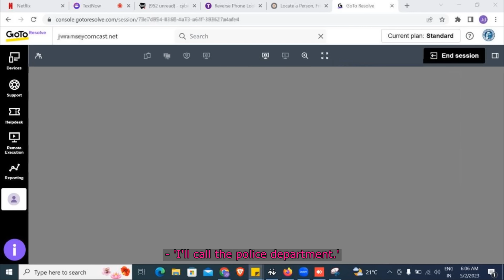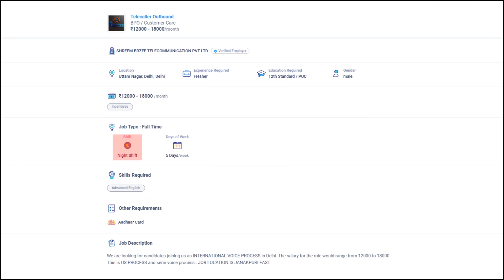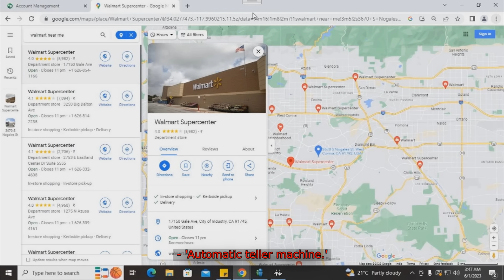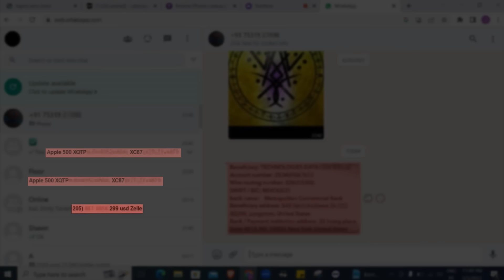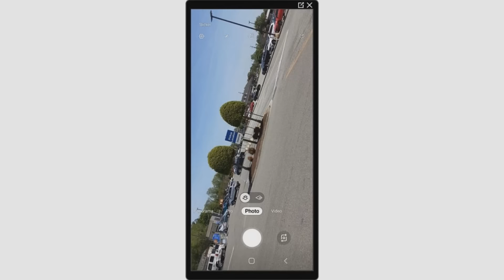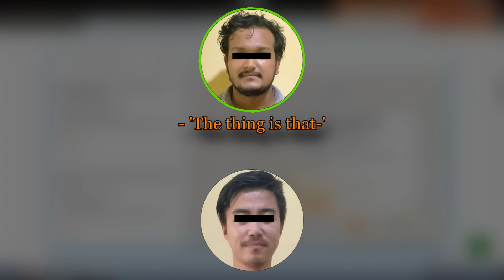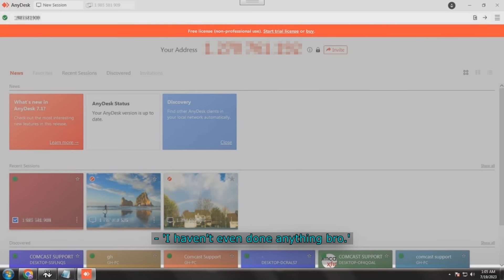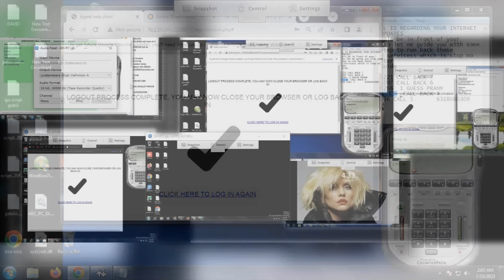Scammer Challenges A Hacker, Instant Regret!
Scammer Challenges A Hacker, Instant Regret! In today's video, a scam call center worker decides to challenge the wrong person and instantly regrets his decision.

Scambaiter, scambaiting videos where we destroy scammers their operation after hacking / ratting the scammer their computer. Memz, nanocore, anything will be used to destroy. Inspired by people like Jim Browning, Kitboga and Scammer Payback.